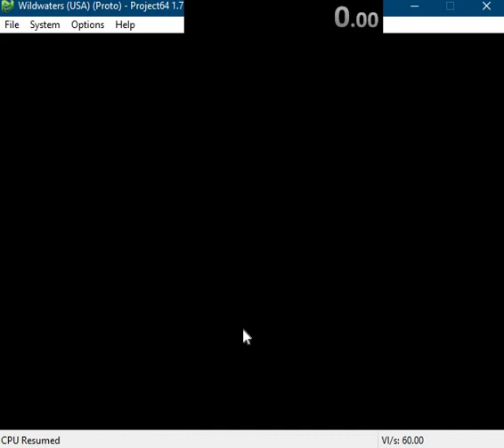WildWaters Extreme Kayak 2:35:100 speedrun